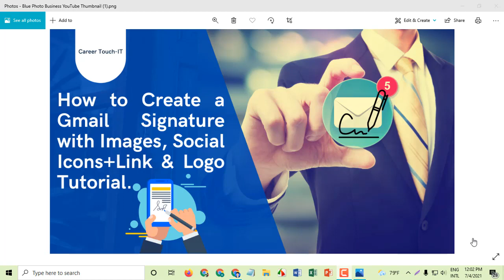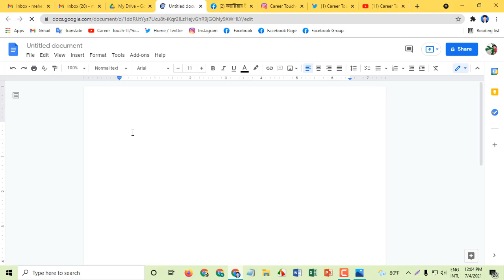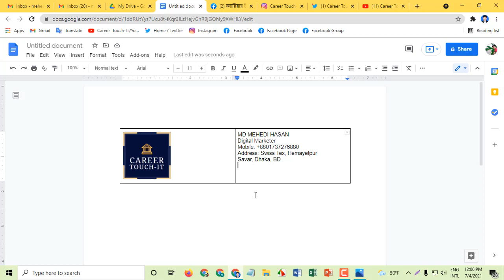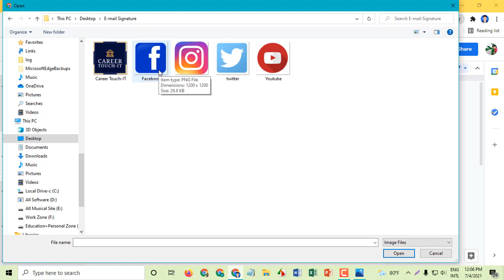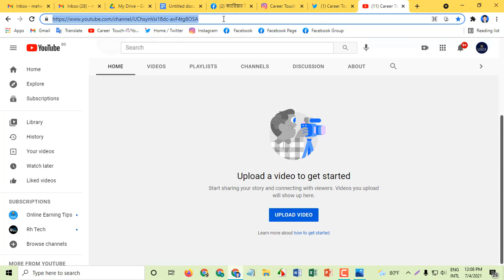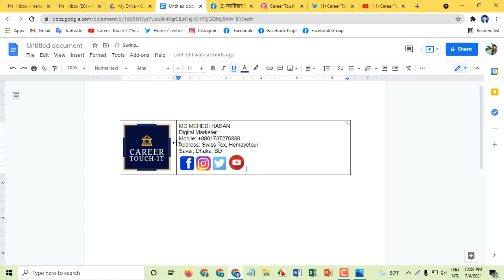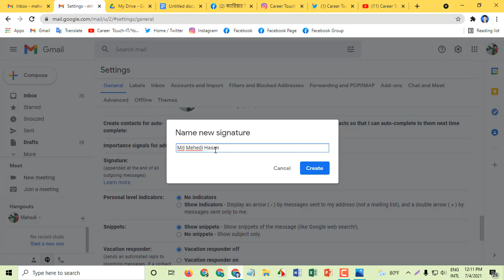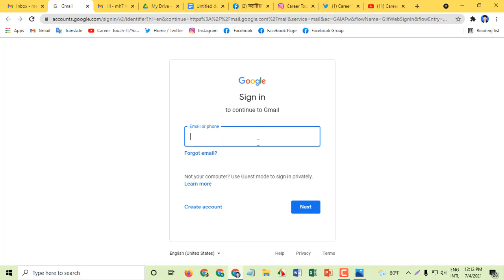How to create a professional Auto signature in Gmail with images Logo Social Icons Linkup?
This video is about how to create a Gmail signature with images, social icons, and a logo tutorial. A professional Gmail signature is completed in less than 10 minutes.

As I promised, this year I will be working on a slightly different type of content; In today's video from the "Career Touch-IT" channel, we discussed how you can create a professional auto signature in your Gmail. In this tutorial, I have explained the details of creating professional Gmail very easily. 😀